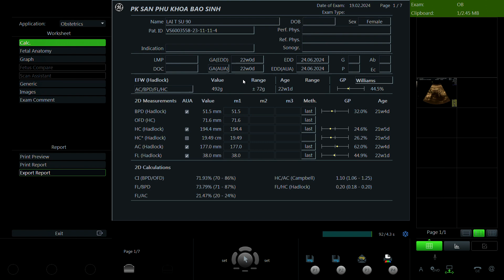Lại Thị Sự 1990